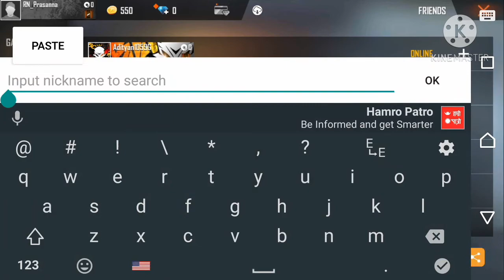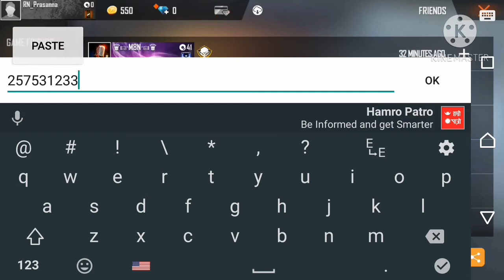What???😰😵😲IS This Id Real or Fake?? Garenafreefire ghost Id sastanasa 😂Garenafreefire//2020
guys, my video is about real or fake profile id on Garenafreefire.

My name is prasanna raj bhandari.my in game name and uid is:
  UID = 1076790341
  Name = Prasanna

I have been playing freefire since 1 year.I have made this video for fun and to entertain you.

1. GARENA FREEFIRE INDONESIA LIVE
2. GARENA FREEFIRE BARZIL LIVE
3. GARENA FREEFIRE BRASIL LIVE
4. GARENA FREEFIRE INDIA LIVE
5. GARENA FREEFIRE SINGAPORE LIVE
6. GARENA FREEFIRE THAILNAD LIVE